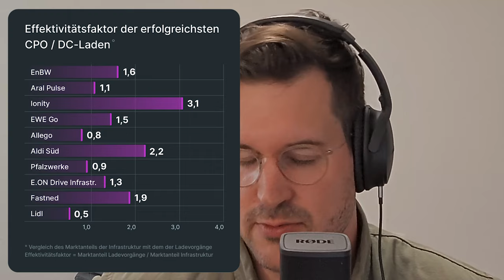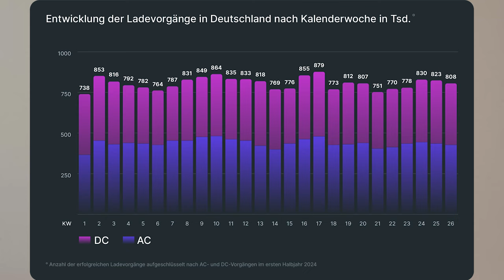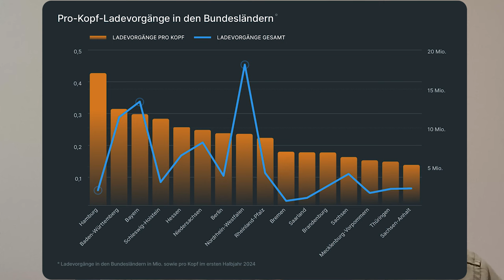Hier laden die Deutschen ihr E-Auto am liebsten - Lademarkt Report 2024 - Sören Ziems, Elvah (163)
Der Markt der Ladesäulenbetreiber wird von einem Anbieter dominiert: der @EnBW. Aber ist der Platzhirsch auch der erfolgreichste? Wie viel Strom in Deutschland geladen wird, wie oft und wo die E-Autofahrer am liebsten laden, klären wir in dieser Folge mit Sören Ziems von Elvah, einem Tochterunternehmen von @Eon .

Die E-Autozulassungen schwächeln. Am Markt der Ladesäulenbetreiber ist von Zurückhaltung aber nichts zu spüren. Denn wer sich heute nicht die besten Plätze für seine Ladesäulen sichert, hat morgen kein Geschäft. Aber wie stehen die einzelnen Ladesäulenbetreiber wirklich da? Wie hoch ist die Auslastung an der vermeintlich noch immer knappen Ladeinfrastrukutur und ab wann ist eine Ladesäule oder ein Ladepark wirklich erfolgreich?

Das hat unser Gast Sören Ziems mit seinen Kollegen untersucht und die Zahlen aller Ladevorgänge aus dem ersten Halbjahr 2024 analysiert. Dabei hat er berechnet, wie viel Strom in Deutschland in E-Autos geladen wurde, wie viele Ladesäulen nicht funktionieren und herausgefunden, welche Ladeparks in Deutschland am beliebtesten sind. Wir sprechen über die Vorherrschaft des DC-Laden und den künftigen Bedarf für innerstädtisches AC-Laden.

Wir diskutieren, was E-Autofahrer und Heimwerker gemeinsam haben, besprechen, welche Zukunftschancen Ladekarten- und Ladeappanbieter in der Zukunft haben und  überlegen, ob Visa- und Mastercard bald die beliebtesten Ladekarten für E-Autofahrer sind.

Chapters

00:00 Einleitung
01:59 Sören Ziems, die Insolvenz und Daten für E.On
09:30 Woher kommen die Daten des Lademarktreports
18:58 So entstehen die Preise an der Ladesäule
24:30 Der aktuelle Stand am Lademarkt
28:06 Preiserhöhungen und das Ladeverhalten
33:30 Einzelhandel und Baumärkte
41:23 AC- und DC-Laden: Unterschiede und Bedeutung
44:56 Ein Markt von Monopolen
52:23 Der Standort als Schlüsselfaktor für den Erfolg von Ladestationen
56:42 Wann lohnt sich eine Ladesäule?
59:30 Abonnementmodelle und die Rolle von Kreditkarten
01:02:38 Dynamische Preise und Veränderungen im Markt
01:11:30 A-B-Fragen

Am 24. und 25.9. findet in der Münchner Allianz-Arena der auto motor und sport Kongress 2024 statt. Erwartet werden unter anderem Speaker wie Ex-VW-CEO Herbert Diess, Audi-Chef Gernot Döllner und Klimaforscher Prof. Johan Rockström vom Institut für Klimafolgenforschung Potsdam - und wir sind natürlich auch wieder dabei und werden einige Podcasts für Euch aufzeichnen.
Darüber hinaus veranstalten wir in diesem Jahr eine KI-Fachtagung mit spannenden Vorträgen und Panels rund um das Thema Nachhaltigkeit, Künstliche Intelligenz und Mobilität. Dort suchen wir auch nach jungen KI-Start-ups und ihren Ideen für die Mobilität der Zukunft - und für die beste Idee winkt bei der AI Start-up Challange for Mobility & Sustainability ein Preisgeld von 100.000 Euro.

Alle weiteren Infos zum auto motor und sport Kongress, gibt es